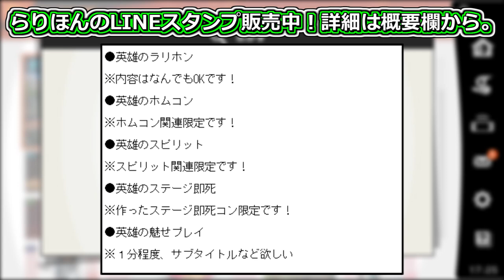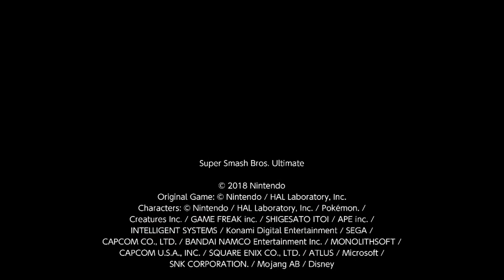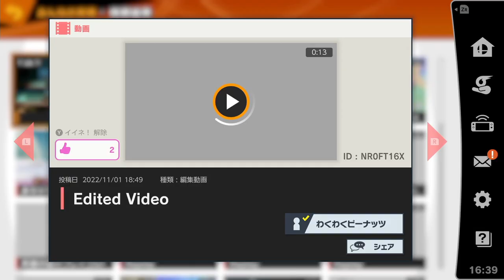視聴者から送られてきた「箱プレイ集」が予想外の神プレイ集で見なければ大損ｗ【スマブラSP】